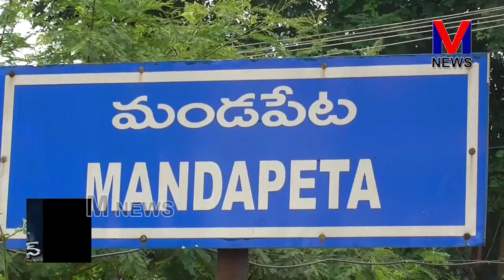mnews మండపేటలో ప్రారంభమైన అన్నా క్యాంటీన్ - ఎమ్మల్యే వేగుళ్ళ జోగేశ్వర రావు || M NEWS